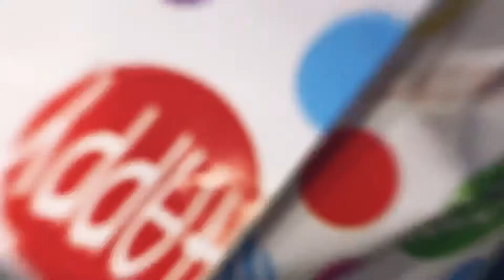HAPPY BARKDAY PURRTY!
French the french bulldog, Brit and Tish the British Shorthairs FIRST BIRTHDAY!